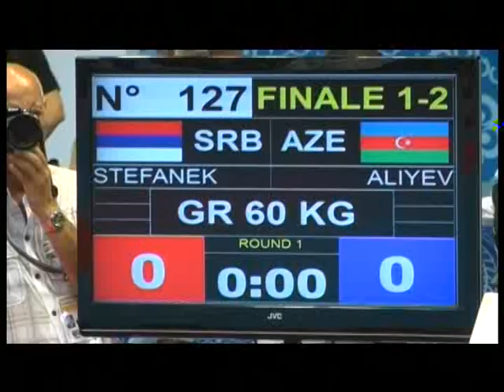STEFANEK Davor (SRB) - ALIYEV Hasan (AZE) - final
Greco-Roman Wrestling STEFANEK Davor (SRB) - ALIYEV Hasan (AZE) - final - 60 Kg Golden Grand Prix Finals 2011 Baku